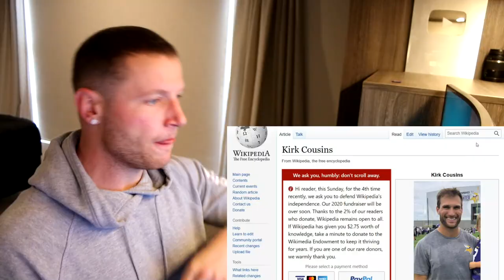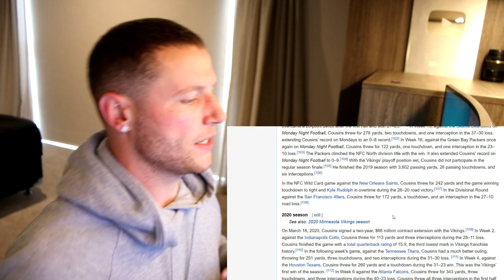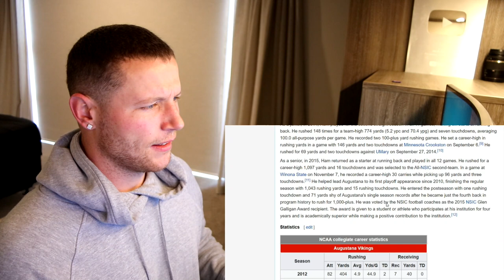Rugby Player Reacts to KIRK COUSINS (Minnesota Vikings QB) #58 The Top 100 NFL Players of 2020!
In this video I take a look at KIRK COUSINS who is an NFL QUARTERBACK that plays for THE MINNESOTA VIKINGS!